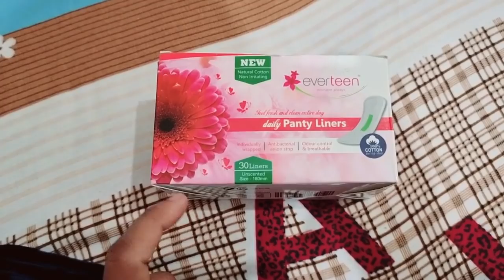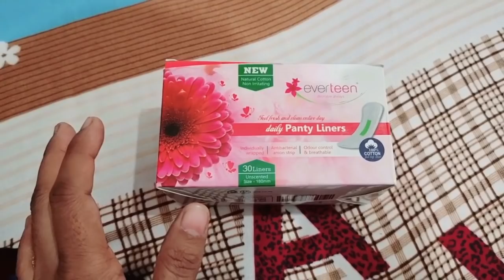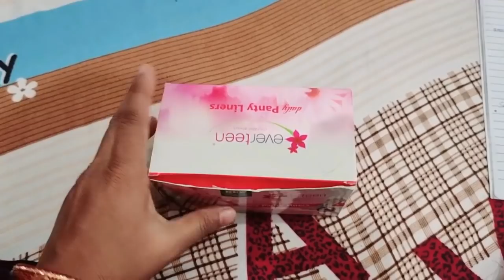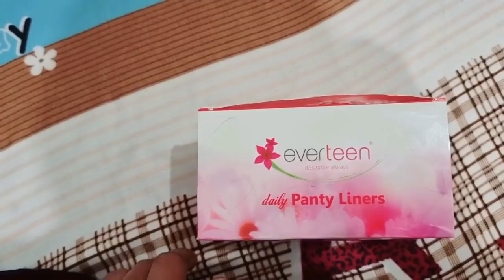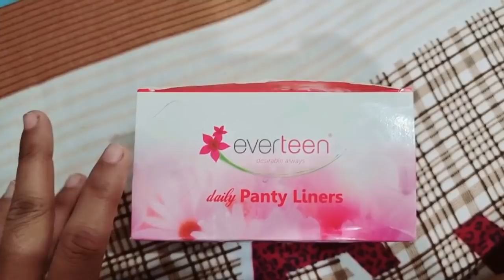Bulbul ki hui achanak itni jyada tabiyat khrab..😔